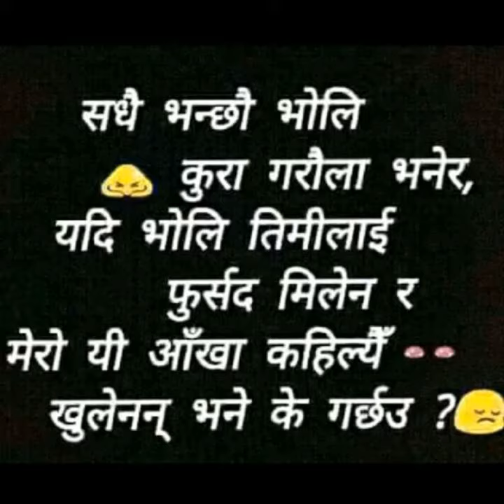Miss u friends😍😍😍😍😍